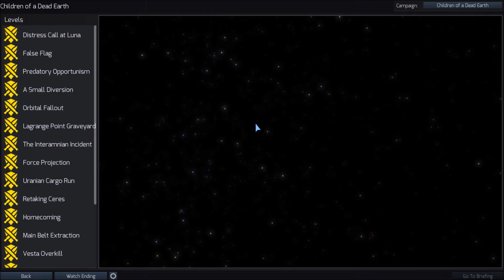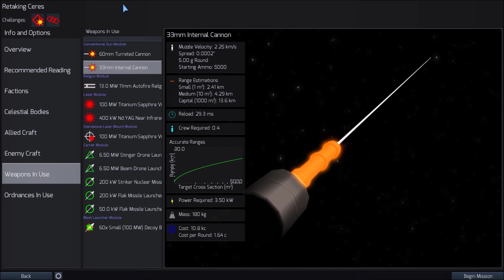[Don't watch, game crashed] Children of a Dead Earth - Mission 10: Retaking Ceres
0:00 - Briefing

1:49 - Mission start

2:14 - Using the lesson learned in Predatory Opportunism against the enemy missiles and drones in order to deal with them

12:22 - Thinking of an attack plan to peel the enemy defense onion

14:11 - Phase 1: refueling the Missile Schooner and splitting the fleet

15:00 - Phase 2a: using the Missile Schooner as a first stage for Flak Missiles in order to 1) decrease the effectiveness of enemy defense layers by reducing the TOF (time of flight), and 2) compensate for the flak bug

16:39 - Phase 2b: sending the Support Carrier closer to the enemy fleet and matching orbit (though, given how I used my drones (and missiles) later, I should have sent it into a different and retrograde orbit)

18:36 - Phase 3: peeling the first layer (laser) of the enemy defense onion.

23:56 - Phase 4: joining the two ships back together

25:35 - Phase 5a: failing to peel the second layer of the enemy defense onion.

33:07 - Phase 5b: peeling the second (flares) and third (Autofire RGs) layers of the enemy defense onion.

34:43 - Phase 6: peeling the fourth layer (PDCs) of the enemy defense onion, aka finishing the enemies off (if it wasn't for a CTD)